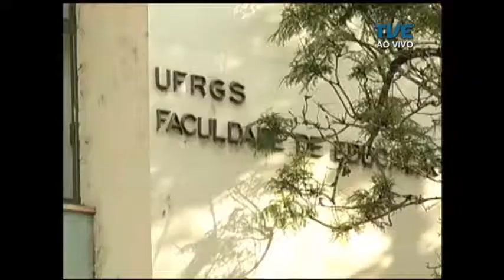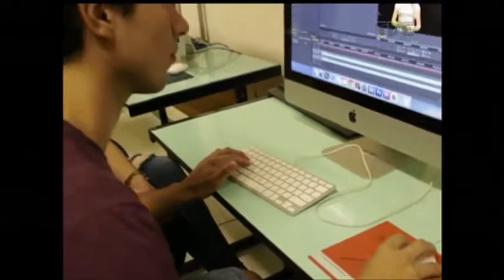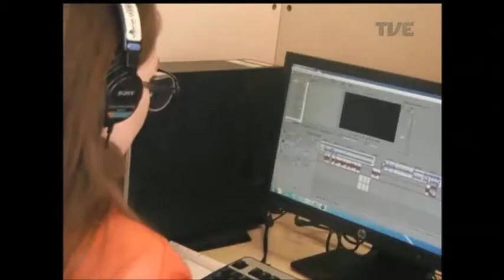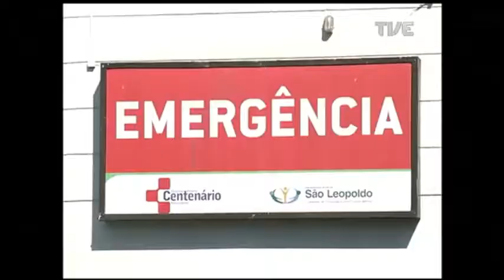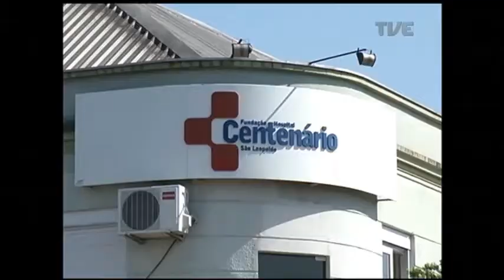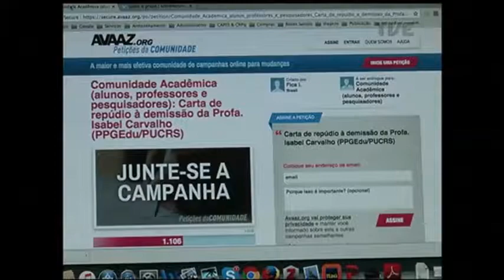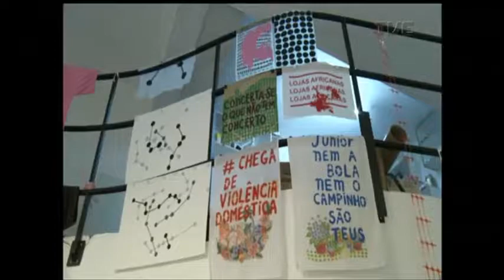Panorama | TVE - Crise nas instituições de ensino superior - 10/8/17